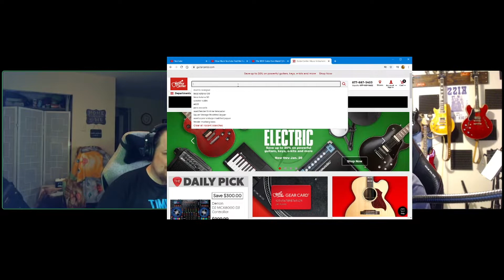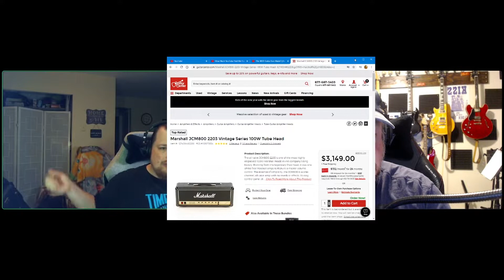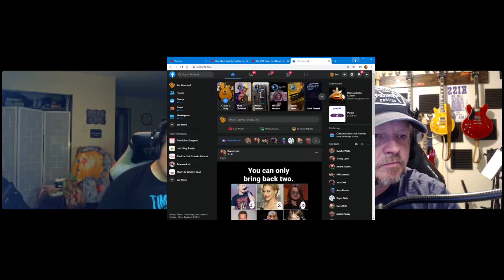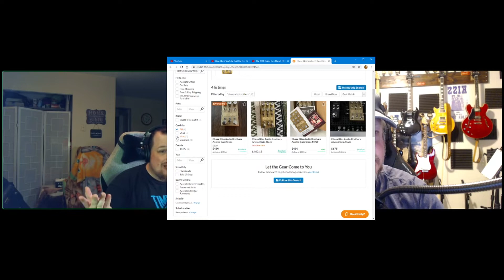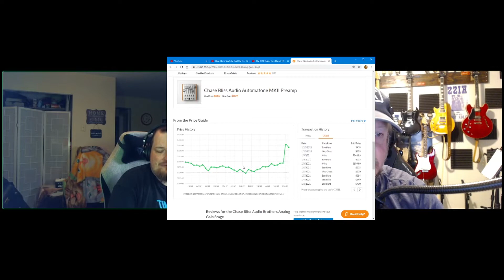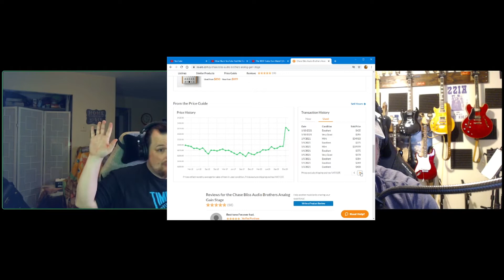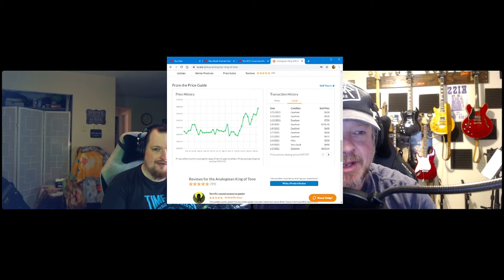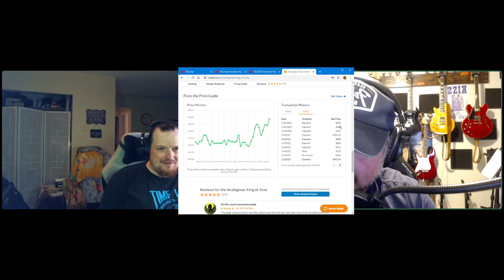I Quit Thank Goodness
Jim quit his part time gig at guitar center and is cold turkey for buying gear for a year. 2022 can't come fast enough.